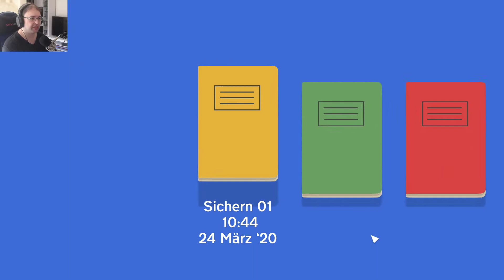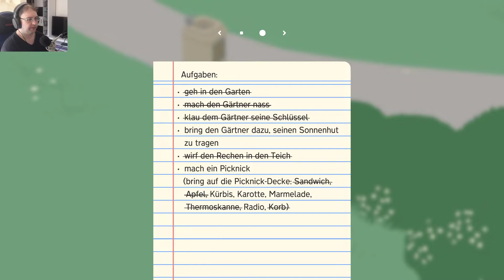Gans lustig - #1 - Untitled Goose Game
Es ist ein wunderbarer Tag im Dorf. Und du bist eine fürchterliche Gans.
Untitled Goose Game ist ein Sandbox-Slapstick-Schleichspiel, in dem du als Gans ein ahnungsloses Dorf heimsuchst. Watschel durch die Stadt, durch Gärten, Einkaufsstraßen und Parks. Spiel den armen Einwohnern Streiche, klaue ihre Hüte, schnattere ihnen ein Ohr ab und versaue ihnen auf jeden Fall den Tag.
Mit von der Partie:
Eine fürchterliche Gans (also du)
Eine Stadt voller Leute, die einfach nur ihrem Alltag nachgehen wollen (die nerven dich tierisch)
Eine eigene Schnatter-Taste (!!!)

Spiel: Untitled Goose Game
Entwickler: House House
Publisher: Panic
Erscheinungsdatum: 20. September 2019
Platform: PC (Epic Games Launcher) mit AverMedia ExtremeCap U3 und OBS Studio
Sprache: Deutsch/German